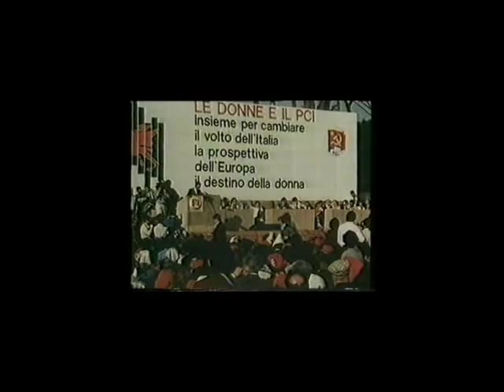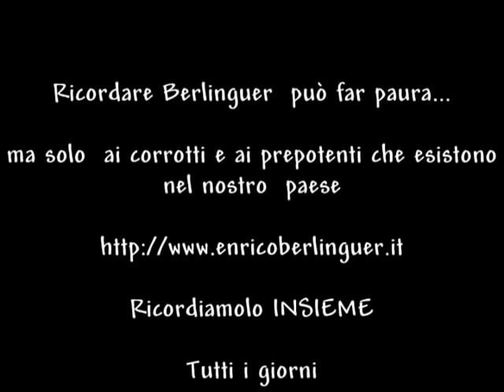Io Ricordo Enrico Berlinguer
EB.IT lancia questo video per ricordare, in questi primi giorni dell'anno, la figura di un uomo straordinario che con il suo esempio ancora illumina la strada (e la retta via) di milioni di persone in tutta Italia e nel mondo.

Ricordare Berlinguer può far paura... ma soltanto ai corrotti e ai prepotenti che ci sono in questo Paese!

Ricordiamolo assieme, con l'Associazione Nazionale Enrico Berlinguer!

Perchè come diceva Enrico:
"Se i giovani si organizzano, si impadroniscono di ogni ramo del sapere e lottano con i lavoratori e gli oppressi, non c'è scampo per un vecchio ordine fondato sul privilegio e sull'ingiustizia."